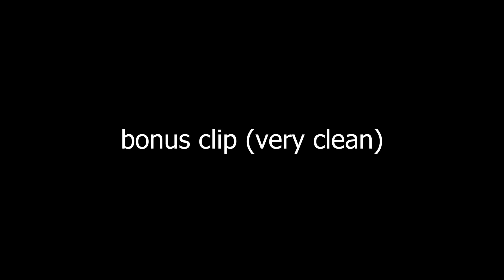RADIANT BUT WE'RE TROLLING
Undertale Ost: 087 - Hopes and Dreams
Undertale OST: 010 - Ghost Fight